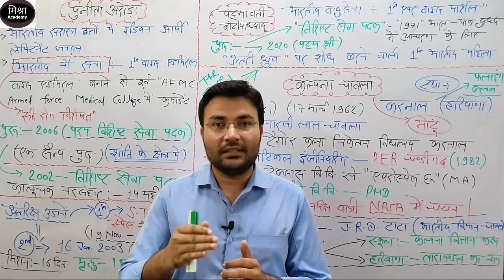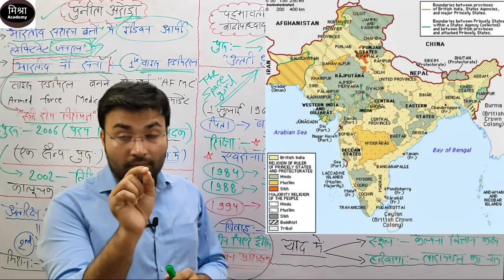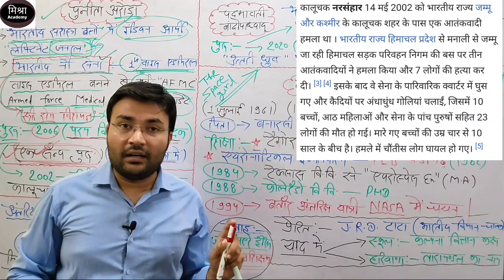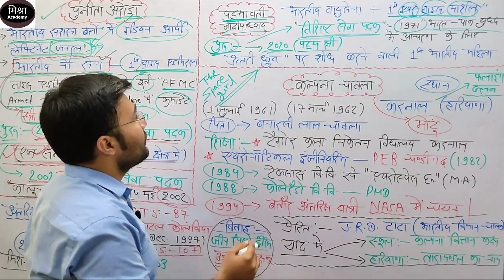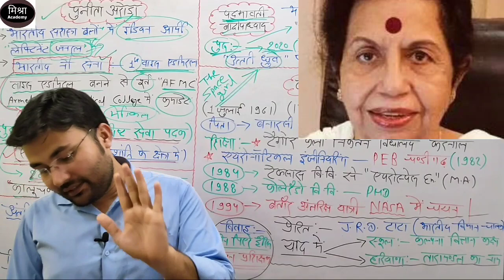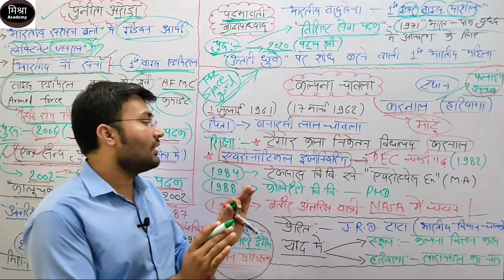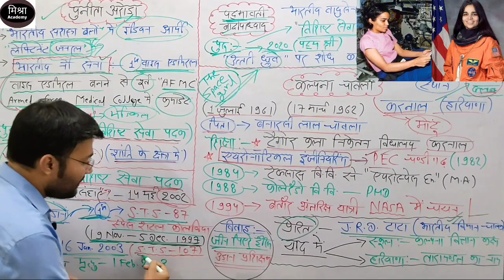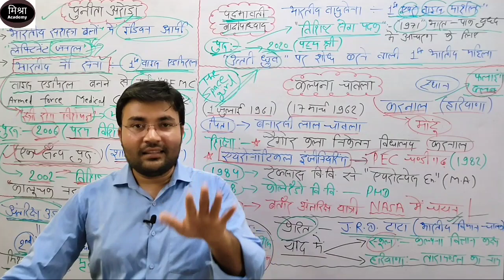भारत में प्रथम महिला (भाग 4)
इस वीडियो के माध्यम से वर्तमान में आ रहे *"lucent विविध"* के प्रश्नों को पढ़ने का एक रोचक तरीका साझा किया गया है...

उम्मीद है यह पहल आपके लिए लाभदायक हो,

वीडियो पसंद आए तो वीडियो को शेयर ज़रूर करें।

।धन्यवाद।

भाग 1

भाग 2